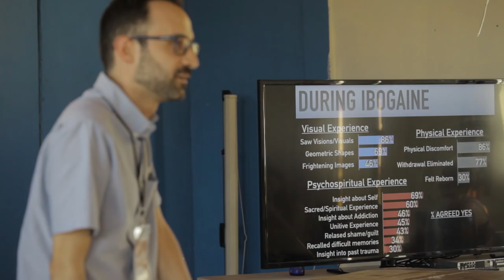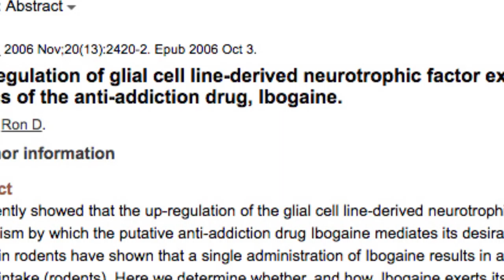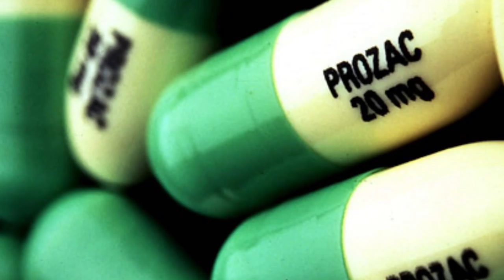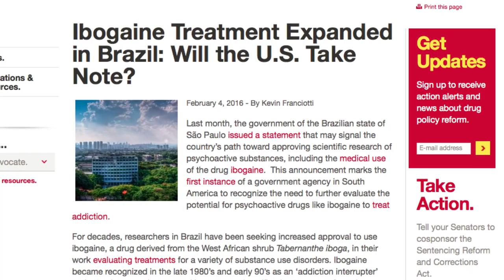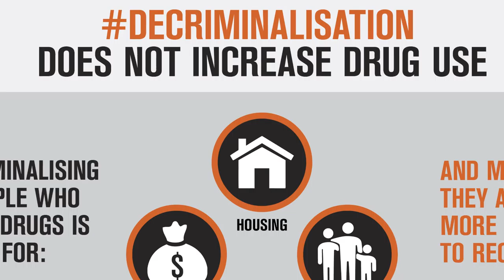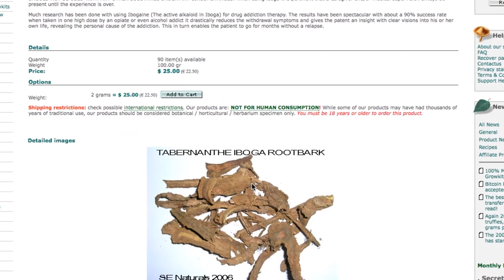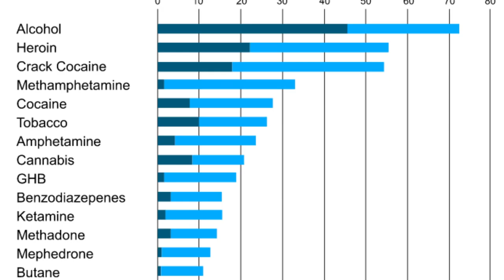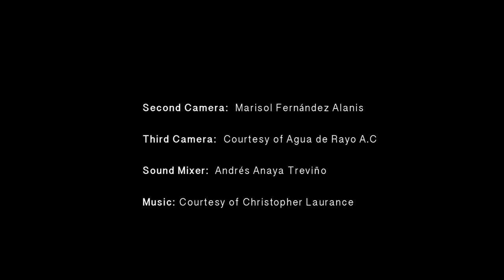Global Ibogaine Conference- Tepoztlán, México 2016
This movie is featuring the Global Ibogaine Conference that was held in Mexico in March, filmed by a member of Drugreporter's new global video network and an alumni of our video advocacy training, Brun Balanced and his peers, Karina Muscarina and Gabriel Amezcua.